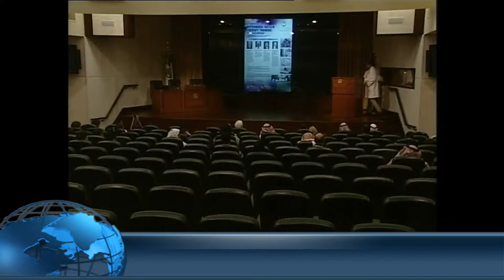HBO - Prof Abdullah Alhokail